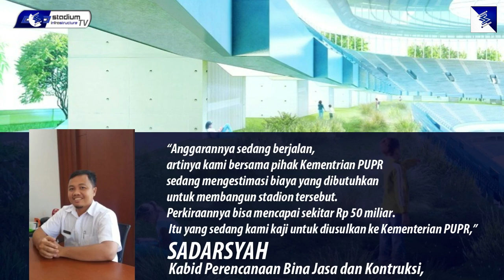Pembangunan Stadion Baru di Kab Tulang Bawang Barat Lampung, Stadion Tubaba Menuai Pro dan Kontra !!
Pembangunan Stadion Sepakbola berskala internasional di Kabupaten Tulangbawang Barat (Tubaba) diperkirakan mulai dibangun pada pertengahan tahun 2021. Info tentang pembangunan stadion baru dilampung ini mulai merebak sejak desember 2020 yg lalu. Seteleah pemda setempat mengumumkannya diberbagai portal mediar
Bupati Tubaba Umar Ahmad bersama Dinas PUPR mempresentasikan rencana pembangunan tersebut kepada Kementerian PUPR.
“Saat ini kami sedang menunggu jadwal dari Kementerian PUPR untuk mempresentasikan stadion itu. Untuk pembangunannya diperkirakan di pertengahan tahun depan. Dengan target pembangunan rampung dalam kurun waktu satu tahun,” ujar Kabid Perencanaan Bina Jasa dan Kontruksi, Sadarsyah mewakili Kadis PUPR Tubaba Iwan Mursalin, Kamis (3/12/2020).

UNTUK LEBIH JELASNYA SILAHKAN DISIMAK DIVIDEO SELENGKAP INI